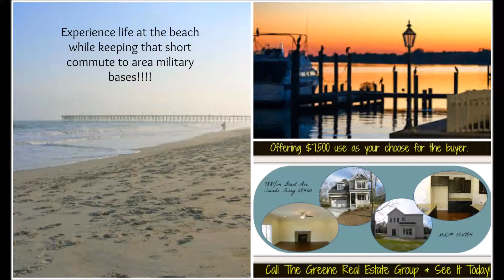788 Jim Grant Sneads Ferry NC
This home on a great lot in Grantwood offers great open living space. The Kitchen has a large breakfast area and separate Dining Room also a Kitchen island keeps you part of the action in the great room. Huge Master with WIC and separate tub and shower, two other spacious bedrooms and very large Bonus Room!!! Two Car Garage and Patio! Sodded Front yard.